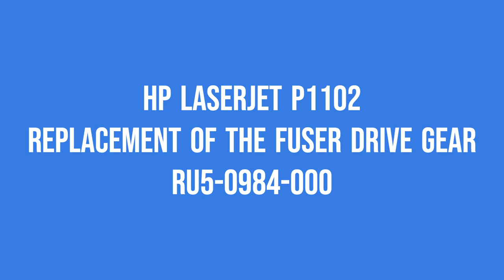hp lasejet p1102 - fuser drive gear replecement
The HP LASERJET P1102 printer produces loud noises from the drive side during startup and printing. The cause is a very worn fuser drive clutch sprocket. The video shows the procedure for replacing such a clutch. The part used was obtained from another HP printer model.
RU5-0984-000 Fuser Drive Gear 23T 56T